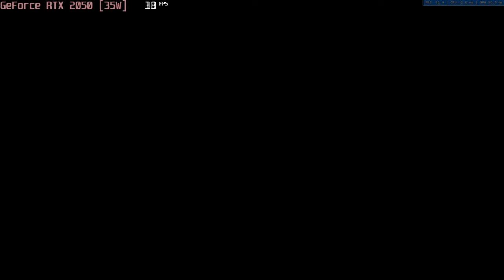🎮 NVIDIA GeForce RTX 2050 [Laptop, 35W] - Borderlands 3 gameplay benchmarks (1080p)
💻 Test Configuration:
• 2x8 GB DDR4 RAM
• External Monitor

✅ LaptopMedia.com